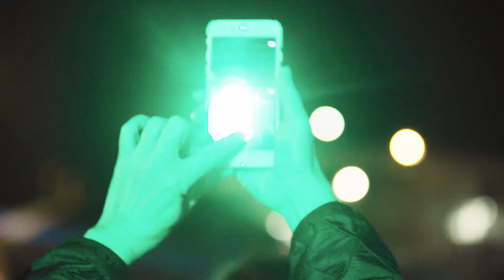Aarhus Walks on Water 2017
An Aarhus 2017 Commissioned Event in collaboration with Central Denmark Region

Presented by Aarhus University, VIA University College, Headstart Fashion and “this” by Filmby Aarhus/Interactive Denmark.